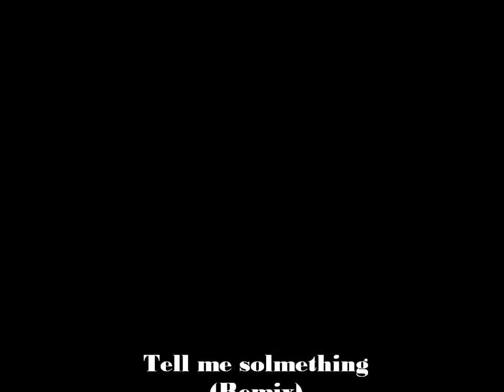Tell me something (Remix) by Pedro Ekong